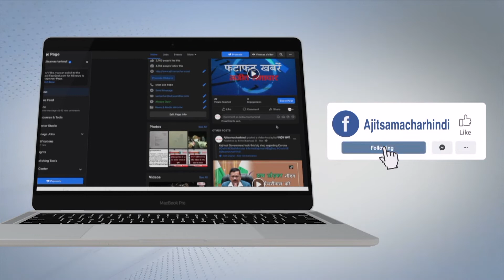हैदराबाद धर्मेंद्र प्रधान ने की सीएम केसीआर की आलोचना की